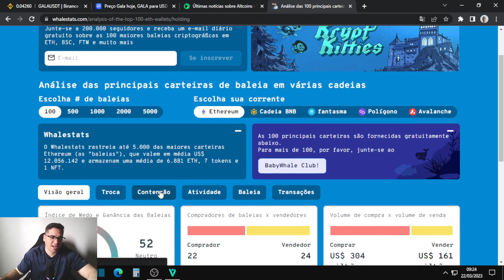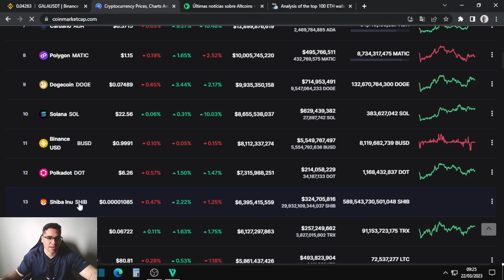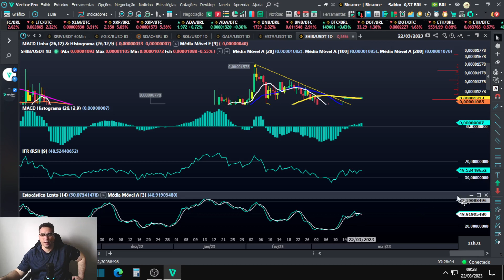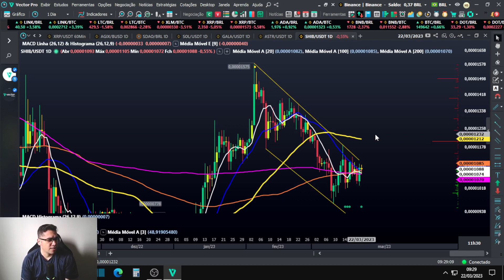Shiba Inu pode ter uma explosão de alta se conseguir romper 0,0000125, isso pode acontecer rápido!